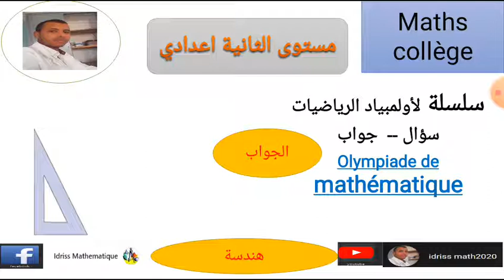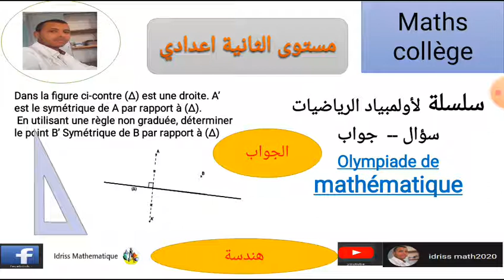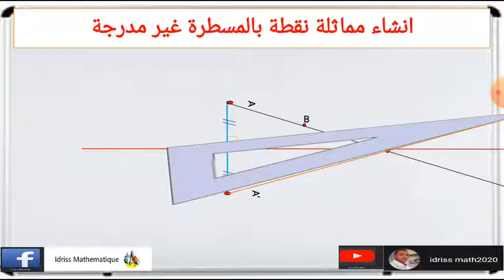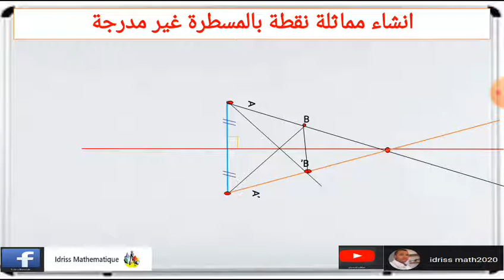جواب سؤال انشاء مماثلة نقطة بمسطرة غير مدرجة